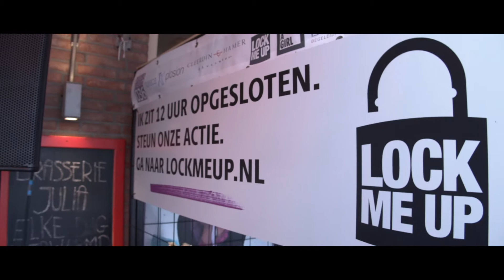Sfeerimpressie van Lock me Up - Free a Girl Almere 2019